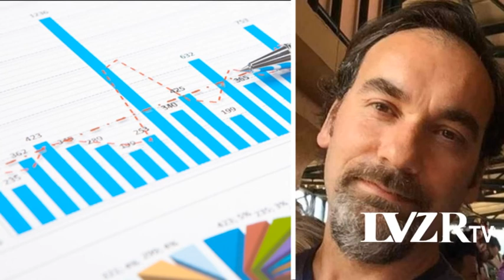GABRIEL FRONTONS - DIRECTOR DE IPEC - CARACTERÍSTICAS DEL CENSO 2022